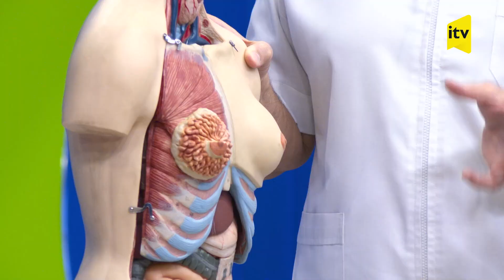Yaxşı həkim | 16.10.2023 | Süd vəzi xərçəngi